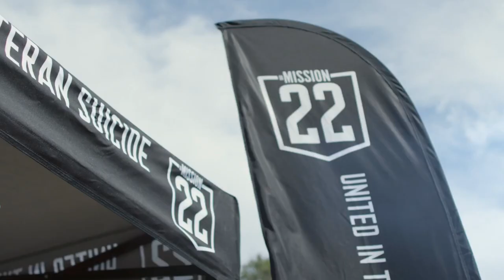r16: Richmond Raceway // CEA American Pool Supply Truck Series